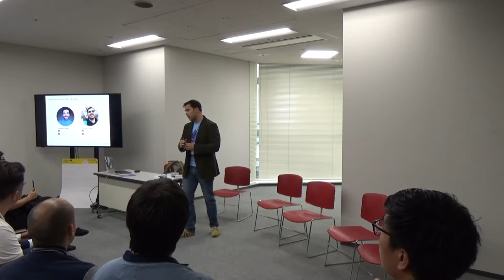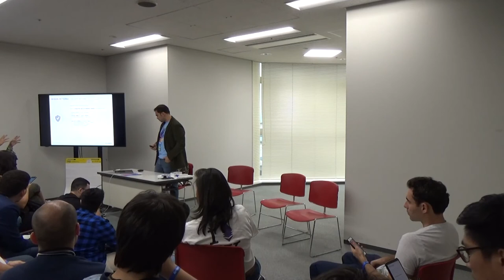Smart Contracts: Coding Best Practices and Security Recommendations by ConsenSys Academy (Devcon5)